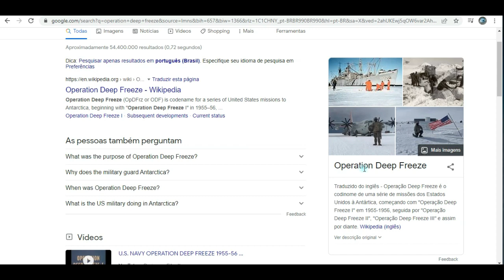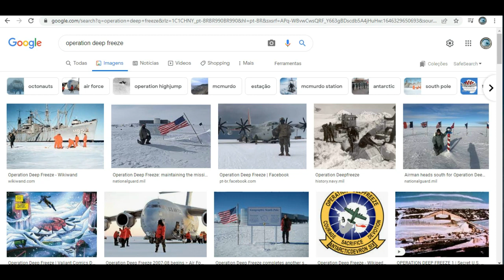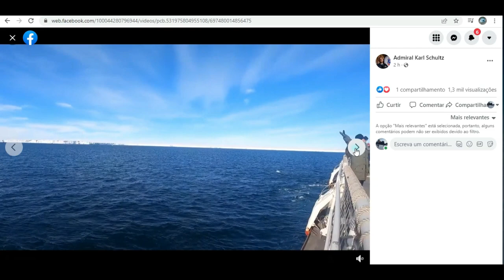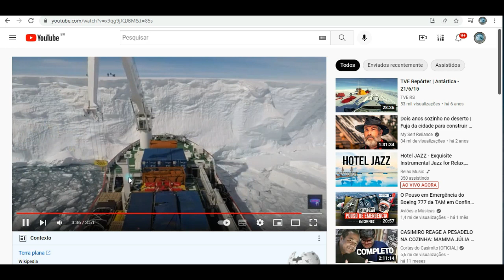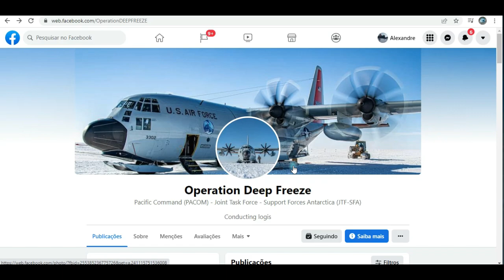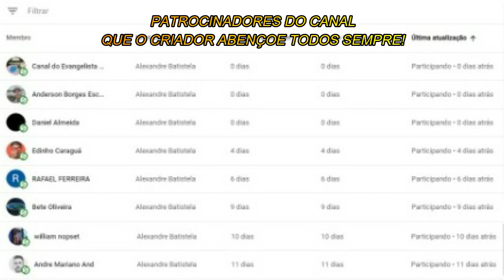ESTADOS UNIDOS ABRE O JOGO E MOSTRA A GRANDE BORDA DA TERRA NA OPERAÇÃO DEEP FREEZE!